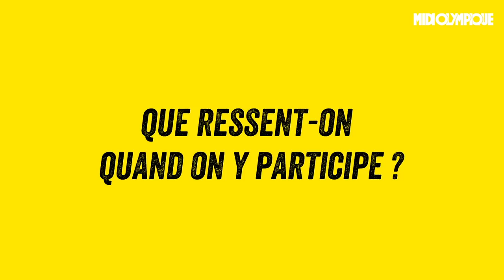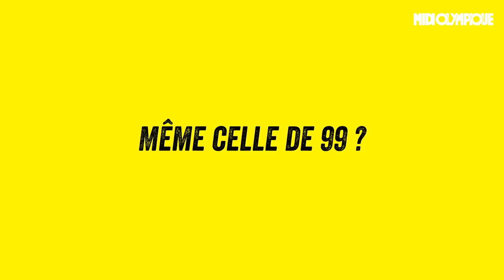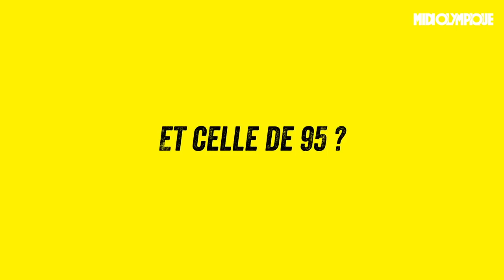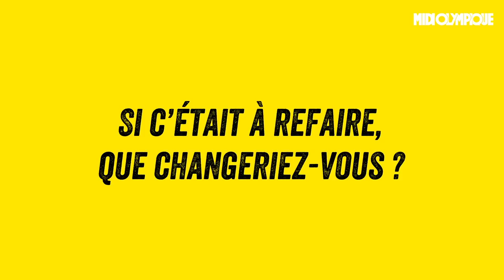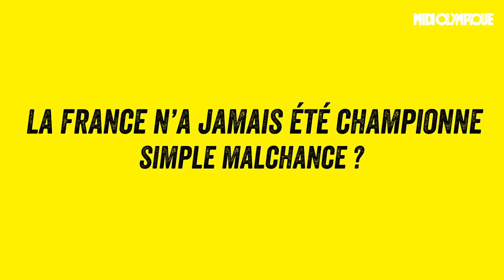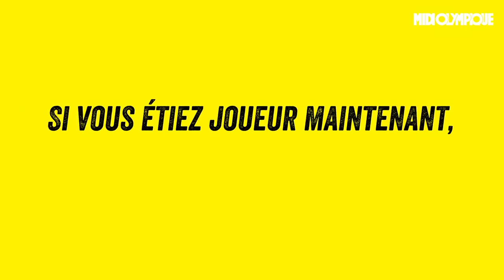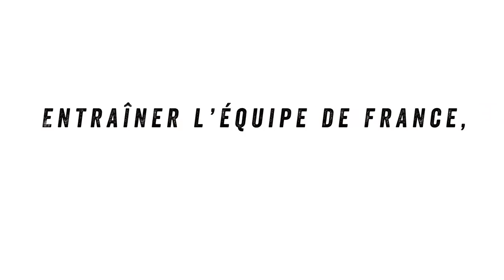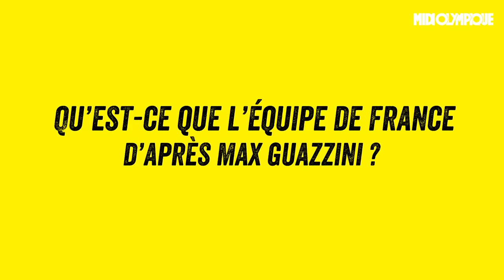Galthié : « L'impression d'être l'élu... »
Début avril, son nom circulait déjà dans les couloirs du CNR Linas-Marcoussis et sa venue en Bleu, dès cet été, était appelée de ses vœux par Bernard Laporte. Fabien Galthié, dont les discussions avec la FFR n'en étaient encore qu'aux prémices, avait alors accepté de se confier longuement, chez lui à Toulon, à la caméra de Midi Olympique. Au regard des récentes actualités le concernant, le propos n'en est que plus éclairant.

Midi Olympique a rencontré une quarantaine d’anciens internationaux français qui nous retracent leur parcours au cours des huit dernières Coupes du monde. De Michalak à Lièvremont, en passant par Saint-André, Pelous, Blanco ou Dusautoir, tous sont passés à confesse. Pour commencer, voici l’épisode 1 avec Fabien Galthié.